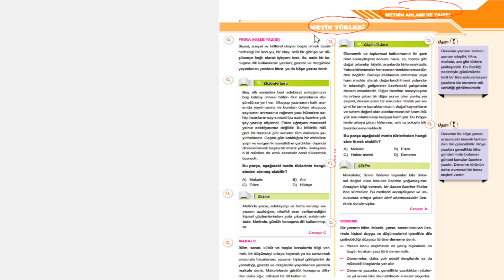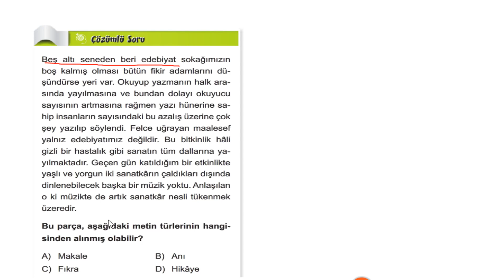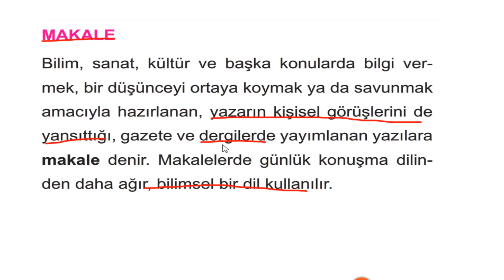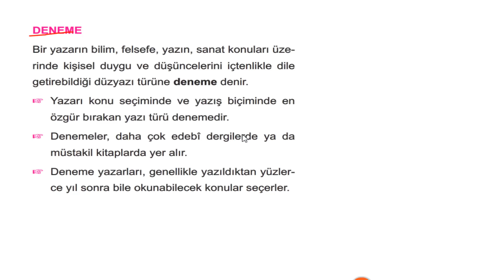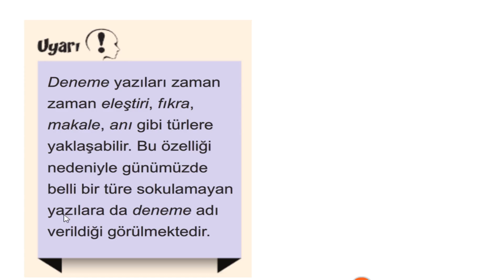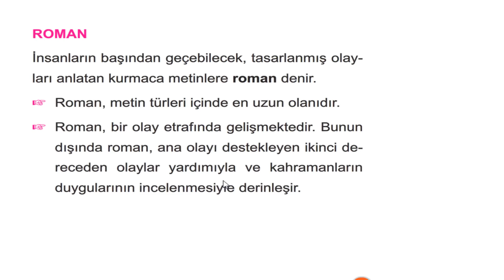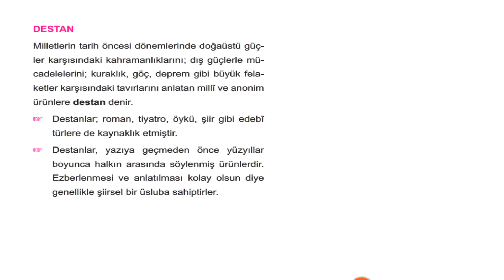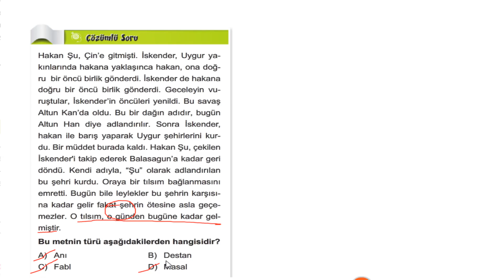8.SINIF BEN KORKMAM TÜRKÇE 4.KONU 5.BÖLÜM METİN TÜRLERİ